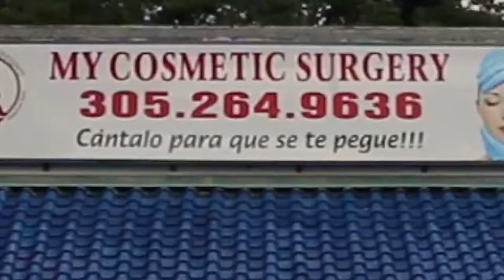Testimonio de la paciente Yamilet de My Cosmetic Surgery Miami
Excelente testimonio de la paciente Yamilet de My Cosmetic Surgery Miami ... LA CLINICA NUMERO 1 DEL SUR DE LA FLORIDA. MyCosmeticSurgeryMiami Bodylift  Surgery  Miami   liposuction   plasticsurgery   cosmeticsurgery   breastaugmentation   Tummytuck Brazilianbutlift   Coralway